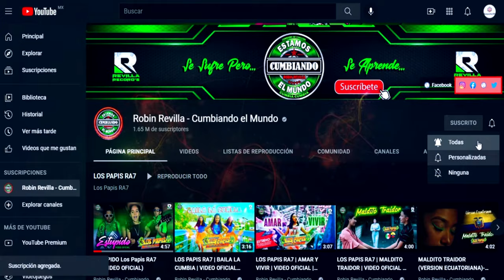TU -GRUPO DETENI2